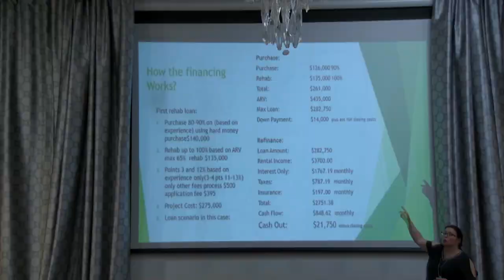We are back to give you updates on what you can expect from Melissa J. Shea In the upcoming year.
The President of The Long Island Real Estate Investors Association, Melissa J. Shea is back with her husband to give updates on what you can expect from Melissa and The Long Island Real Estate Investors Association. Tons of Changes are coming to The education, Everyday Funding, The Brokerage. Watch the video and find out what we have to offer you, and how you can get started.